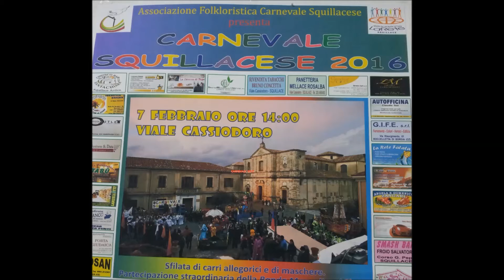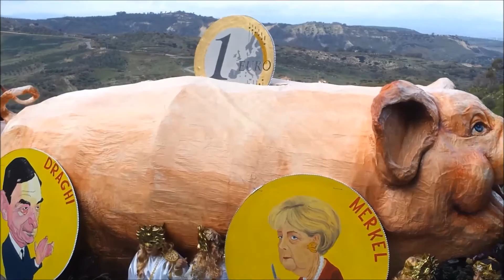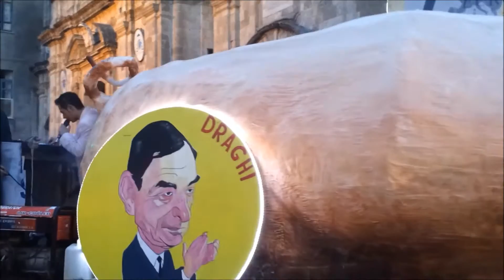CARNEVALE SQUILLACESE (CZ) 2016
CARNEVALE SQUILLACESE (CZ)  7/2/ 2016